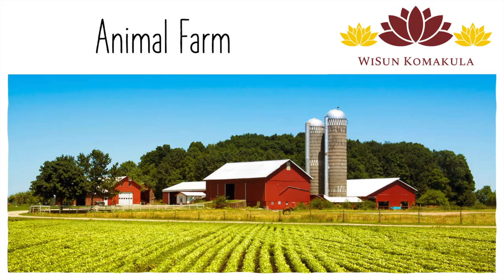Animal Farm | Learn Piano | Piano Playing | WiSun Komakula